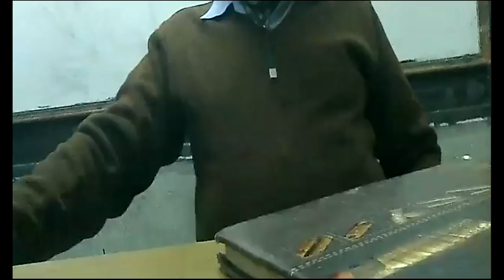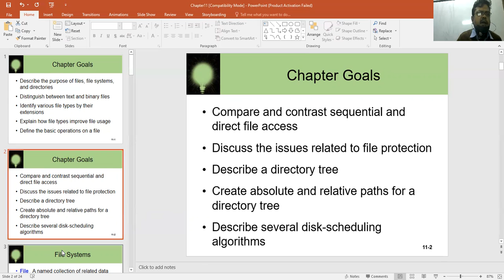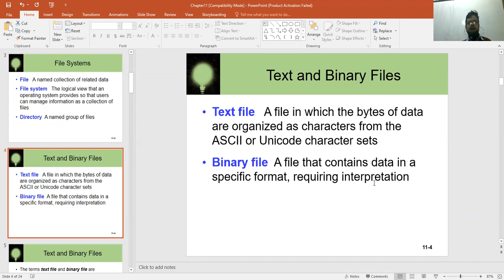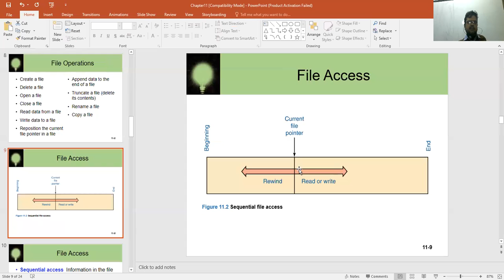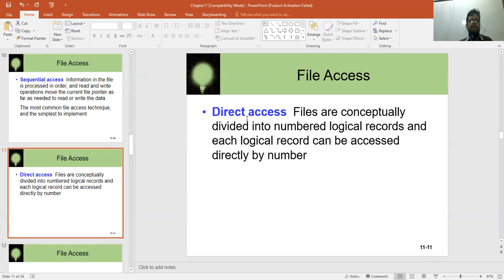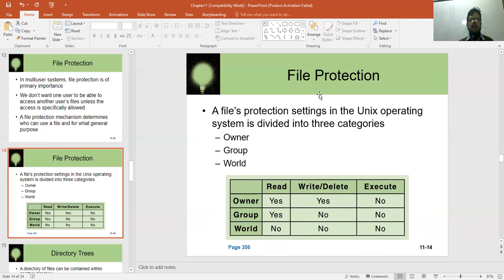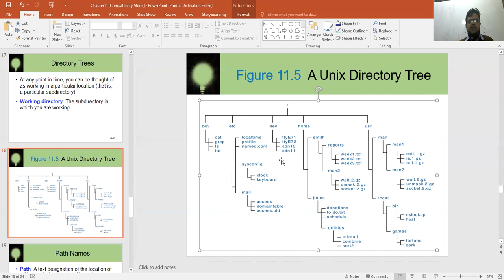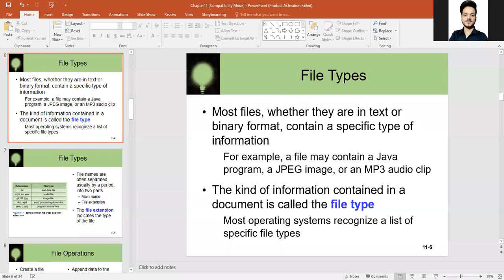File system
Class-3BCA/3MSC(CS)
Sub- OS